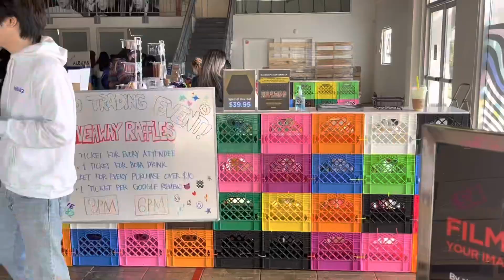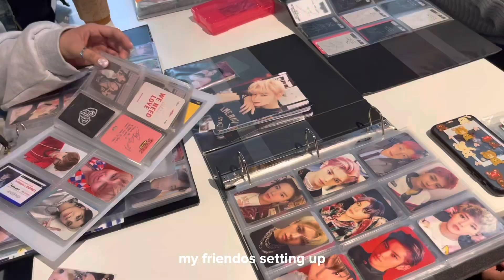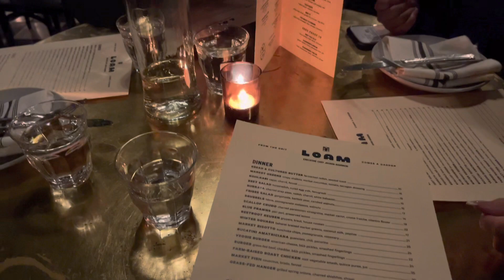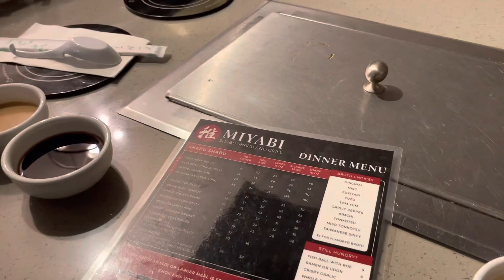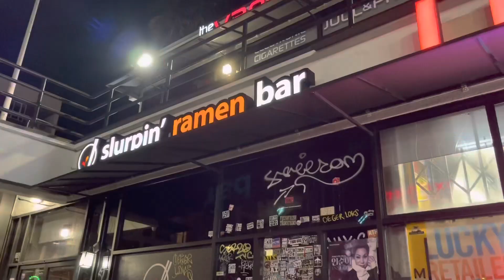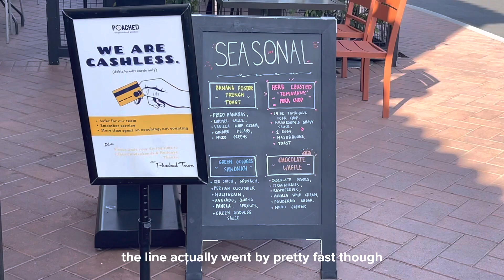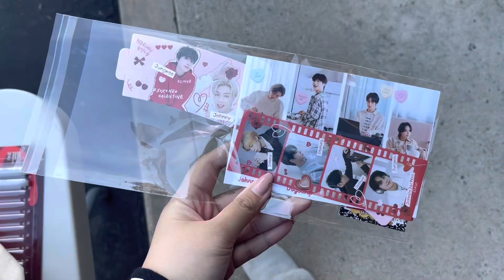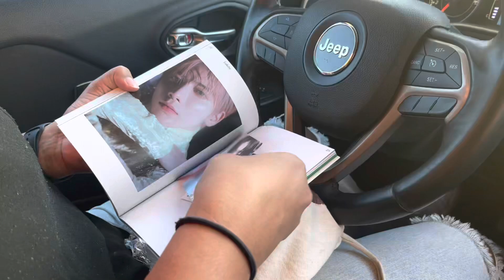LA vlog 🏙️ | rooftop bar, ph-1 concert, kpop events, & more!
spent a lot of time in downtown LA this week for different events and it was so busy but so fun! 🚗

also can’t believe i was finally able to see one of my favorite artists live! aboutdamntime 🥹 here’s to a good start to 2023~

🐥chapters used in this vid🐥
00:00 into
00:07 hello82 pc trading event
02:39 ace hotel
03:21 random socal eats
03:51 ph-1 concert
06:09 poached kitchen
06:58 nct cupsleeve event
08:23 shopping~